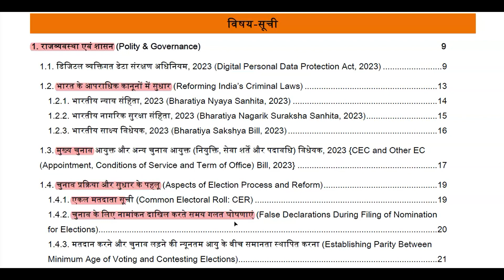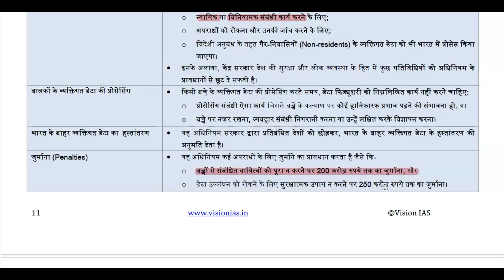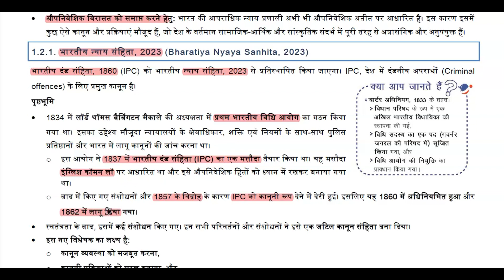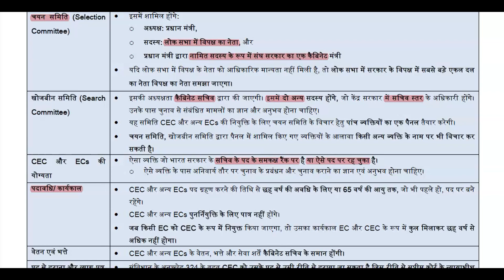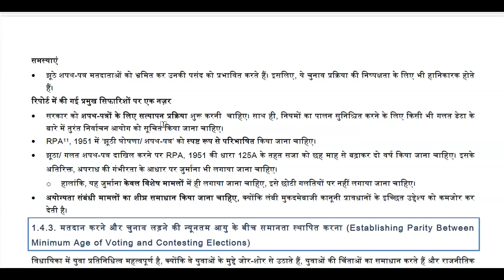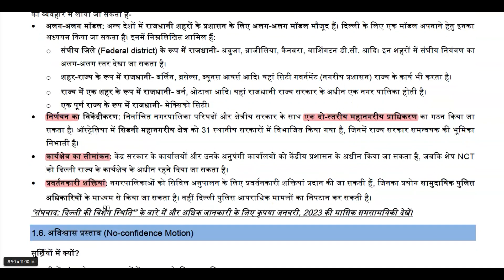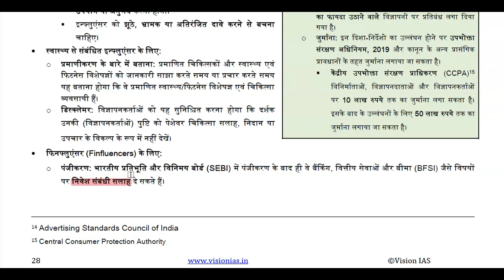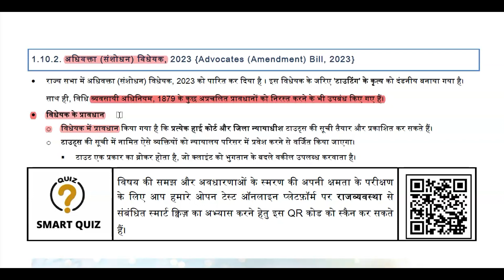Vision IAS August 2023: A Comprehensive Analysis of Current Affairs in hindi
Vision IAS August 2023: A Comprehensive Analysis of Current Affairs

August 2023: Vision IAS Current Affairs/Magzine

In this YouTube video, we delve into the August 2023 edition of Vision IAS Current Affairs Magazine. Join us to stay updated on the latest happenings and most important news topics that are relevant to the UPSC exam. Whether you are a UPSC aspirant or simply interested in gaining knowledge about current affairs, this video will provide you with valuable insights and analysis. Don't miss out on this comprehensive overview of the August 2023 Vision IAS Current Affairs Magazine.

August 2023,
Vision IAS,
Current Affairs,
Magazine, UPSC,
IAS, Exam Preparation,
Civil Services,
Government Exams,
Study Material
August 2023 current affairs,
Vision IAS magazine review,
Top news stories August 2023,
Exam preparation tips for Vision IAS,
 Current affairs analysis August 2023,
 Vision IAS study material review,
Important events in August 2023,
Vision IAS monthly magazine,
August 2023 GK updates,
 Vision IAS mock test discussion

upsc 2024 vision ias current affairs
vision ias current affairs in hindi 2023
vision ias current affairs august 2023
vision ias monthly magazine june 2023
how to make notes of vision ias monthly magazine
viral videos